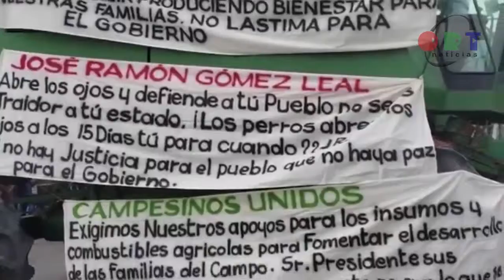Corte Informativo | 13 de marzo de 2019